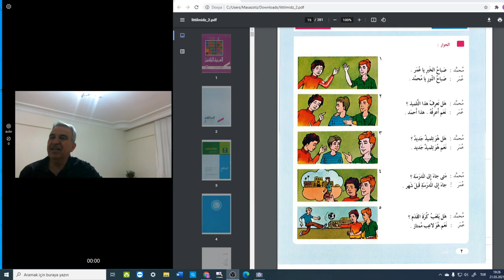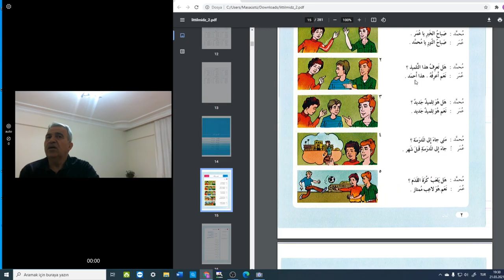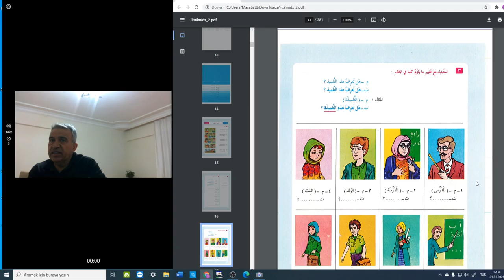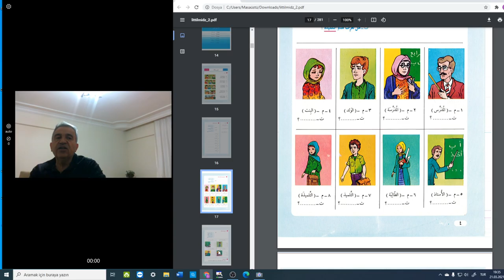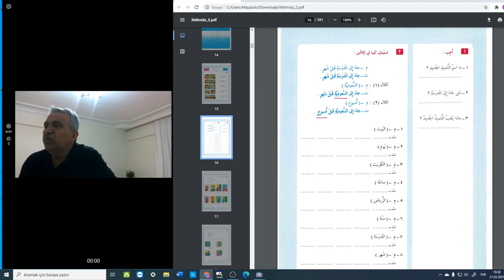Arapça öğreniyoruz. العربية للناشءين لغير الناطقين بها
Yeni bir seri ile Arapça öğrenelim